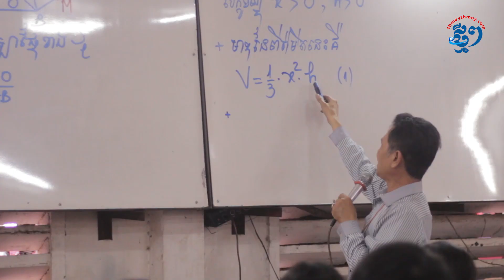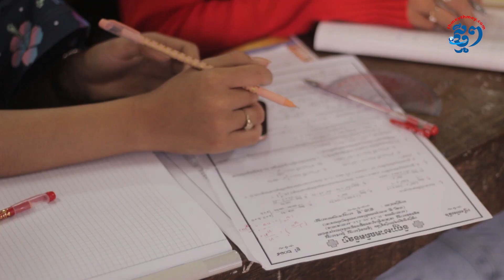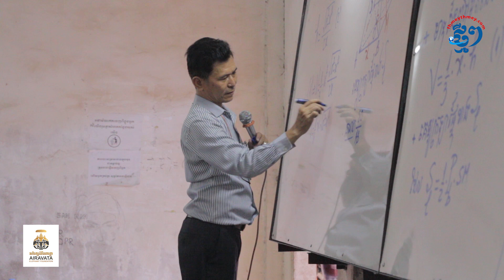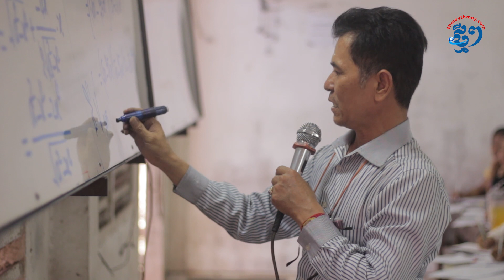ព្រោះចង់បណ្តុះធនធានមនុស្ស លោកគ្រូ នាង បូ ចំណាយ១៣ម៉ោងក្នុងមួយថ្ងៃដើម្បីបង្រៀនសិស្ស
លោកគ្រូ នាងបូ មមាញឹកនឹងអាជីពជាគ្រូបង្រៀនគណិតវិទ្យាជិត៣០ឆ្នាំហើយ នៅសាលាជ័យថាវី។ គ្រូគណិតវិទ្យារូបនេះ បានចំណាយពេល១៣ម៉ោងក្នុងមួយថ្ងៃ ដើម្បីបង្ហាត់បង្រៀនសិស្ស ដែលត្រៀមប្រឡងបាក់ឌុប និងត្រៀមប្រឡងចូលសាកលវិទ្យាល័យនានា។ ទោះជាសម្រាកបានតិចតួច សាស្ត្រាចារ្យរូបនេះមិននឿយណាយនឹងអាជីពនេះឡើយ ព្រោះលោកចង់រួមចំណែកបណ្តុះធនធានមនុស្សកម្ពុជាដែលមានគុណភាពបានកាន់តែច្រើន។